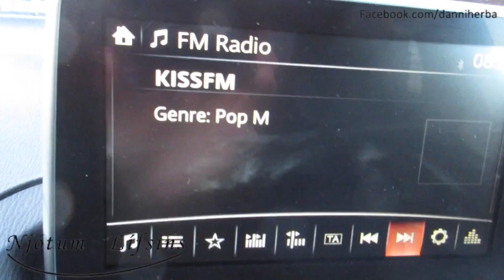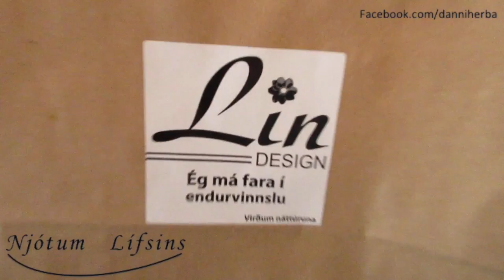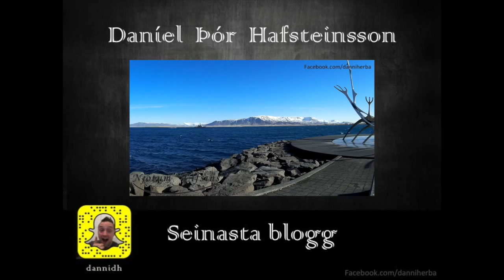MAXIMÚS MÚSÍKÚS ???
Facebook.com/danniherba